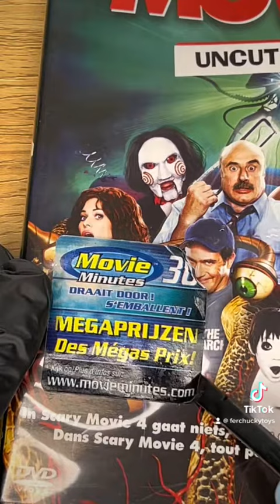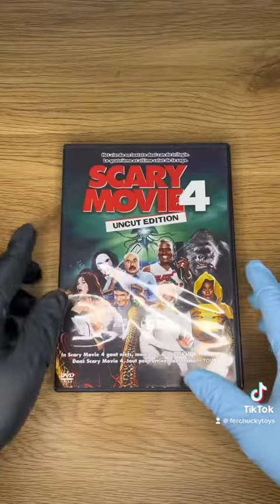Rescuing DVDs from the thrift store: Scary Movie 4